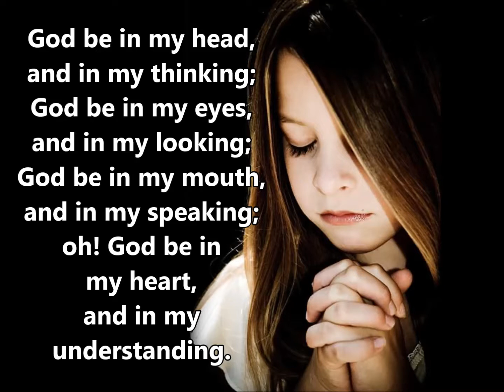God Be in My Head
SDA HYMNAL PHILIPPINE EDITION
This channel contains hymns and inspirational music video intended to be utilized by those who do not have accompanist in their churches and individual use in praising God.